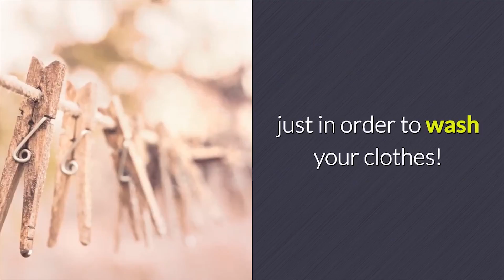Washing Machine Repairs Buckland End, Birmingham: 0800 644 6227 | HomeApplianceRepairUK.co.uk